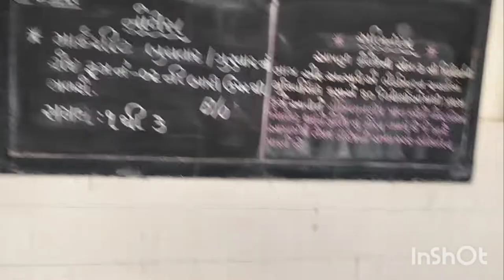Government Arts college Gandhinagar visit .....🏫🏫